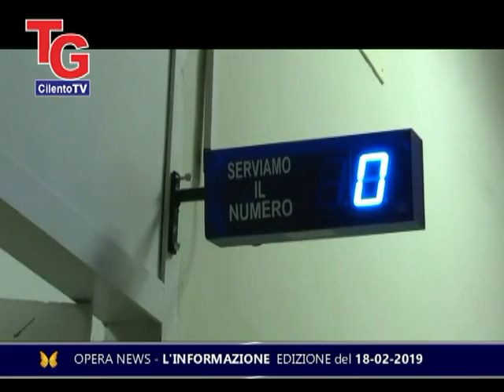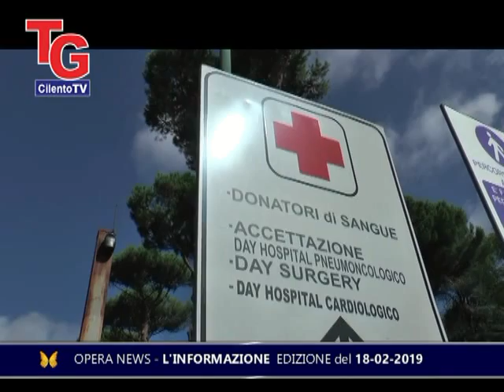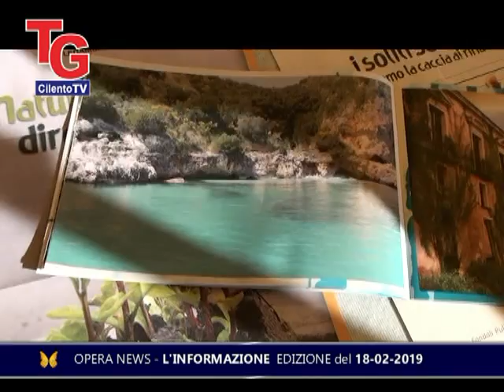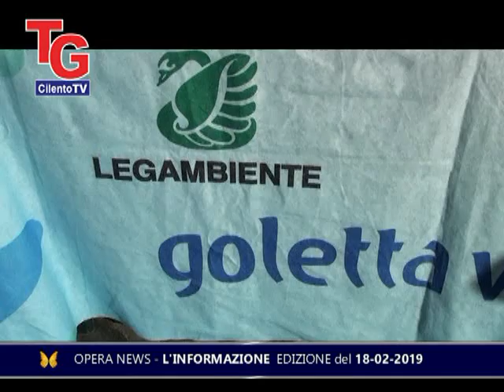TG CIlentoTV edizione del 18 02 2019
TG CIlentoTV edizione del 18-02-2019 (OPERA)